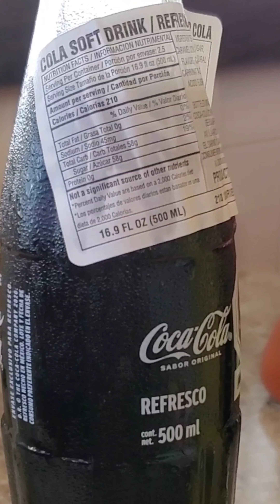Quesabirria & Consome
Birria tacos, Mexican coke, gordita and sope de chicharron